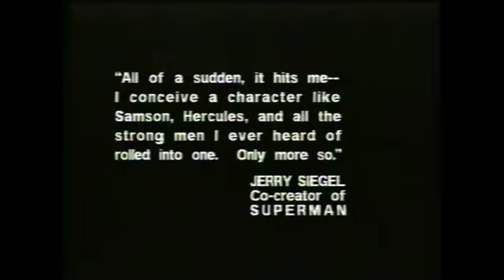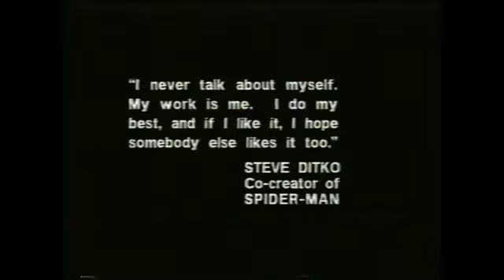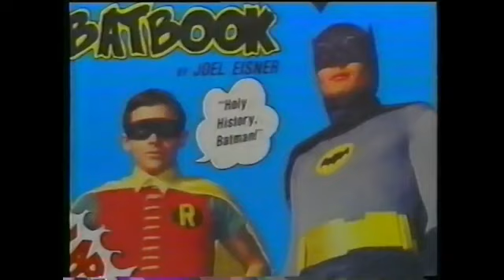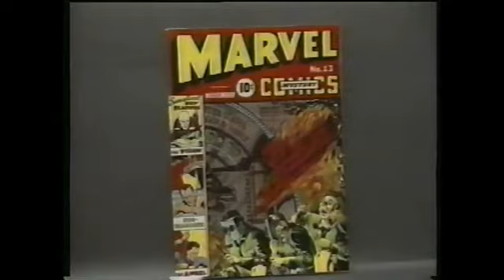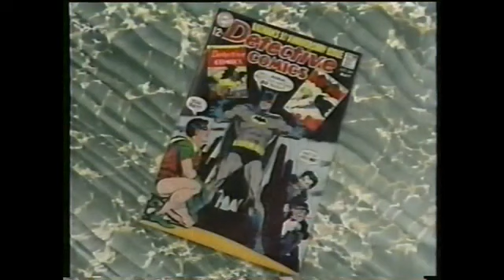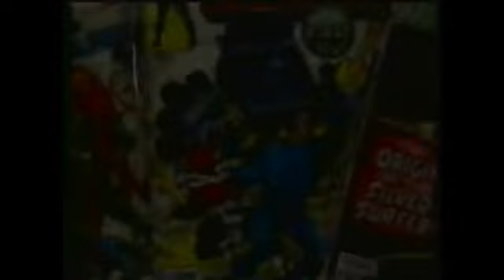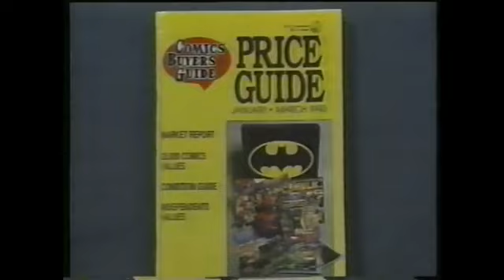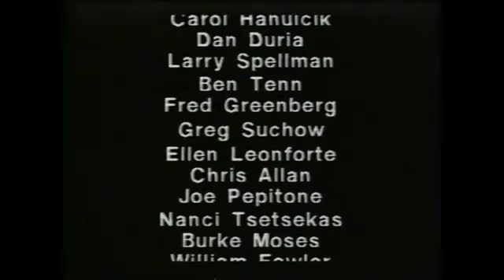The History Of Comic books with Frank Gorshin - 1990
released as "Comic Book Collector" originally released on VHS in 1990.